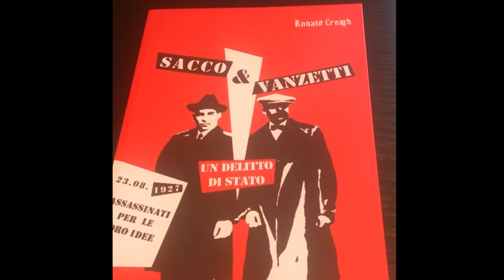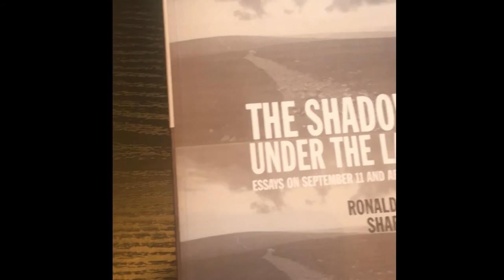"Venezia 1984" Ronald Creagh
Intervista a Ronald Creagh del 16 luglio 2019 relativa all'incontro internazionale anarchico "Venezia 1984".